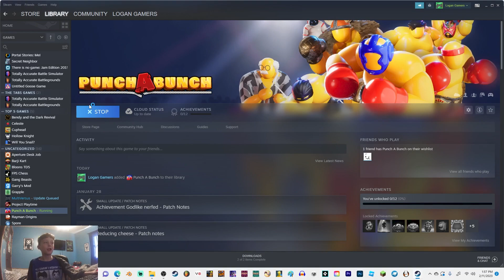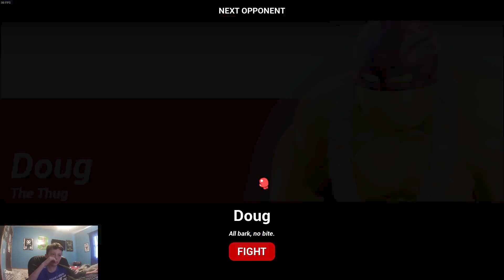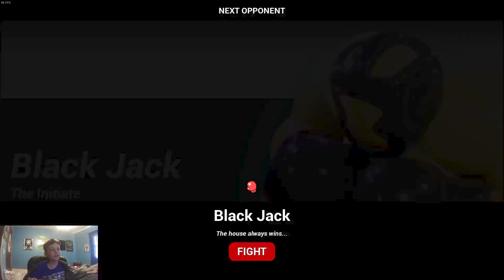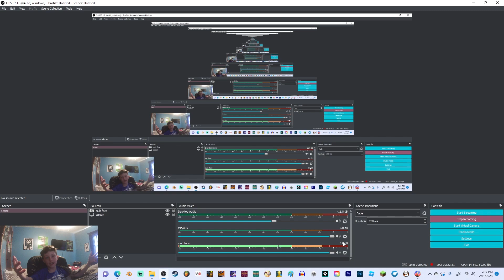Becoming a pro boxer! | Punch A Bunch #1